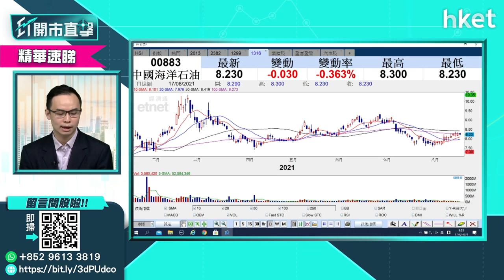【ET開市直擊】（精華）阿富汗局勢利好油價？中海油（00883）點睇？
阿富汗局勢變得緊張，對油價有何影響？連帶對油價敏感的油股有何影響？中海油（00883）股價前景如何？耀才證券研究部經理譚智樂為你分析，立即點擊收看／收聽。

Time code：
00：00 - 港股焦點速覽　聚焦新政策
01：18 - 外圍市況速覽　收水步伐、阿富沖局勢
02：42 - 美股市況分析　消息稱2022年中縮減買債
09：30 - 港股上日市況速報＋北水盤路
10：30 - 港股一浪低於一浪　恒指走勢如何
14：02 - 微盟集團 （02013） 業績解讀
19：59 - 舜宇光學 （02382） 業績解讀
25：02 - 港股開市前市況速報
25：45 - ET個股推介：中建材 （03323）
26：52 - 汽車股分析　國家再有政策扶持
31：35 - 股票分析：吉利 （00175） 股價前景如何？
33：10 - 股票分析：友邦 （01299） 股價前景如何？
36：26 - 組合必備股跟進：耐世特 （01316）
39：55 - 股票分析：美團 （03690） 股價前景如何？
42：15 - 股票分析：中移動 （00941） 股價前景如何？
45：20 - 股票分析：信義光能 （00968） 股價前景如何？
46：52 - 蘋果股價再創新高　舜宇 （02382） 、瑞聲 （02018） 可跟進？
48：43 - 股票分析：中國人壽 （02628） 股價前景如何？
50：50 - 阿富汗局勢利好油價？中海油 （00883） 點睇？
56：25 - 航運股前景如何？海豐國際 （01308） vs太平洋航運 （02343） vs東方海外 （00316）
01：00：40 - 軍工股點睇：中航科工 （02357）
01：02：08 - 港股開市後市況速報
01：04：07 - 財經日誌提提你